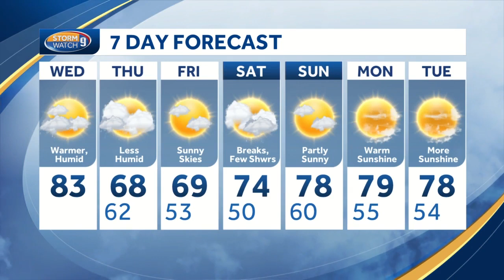Watch: Warmer, humid day